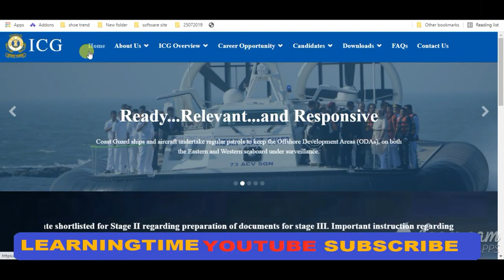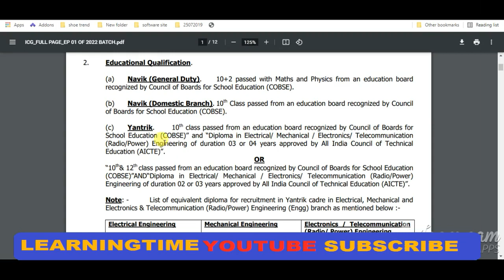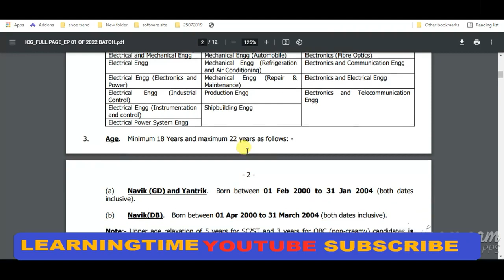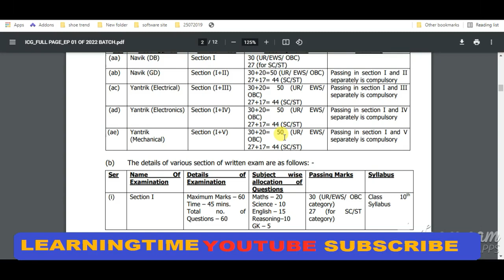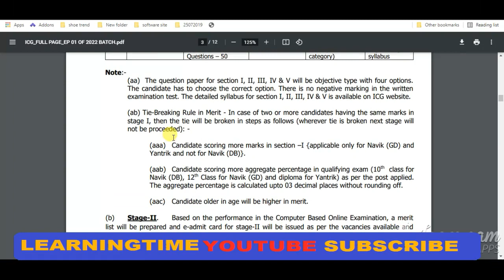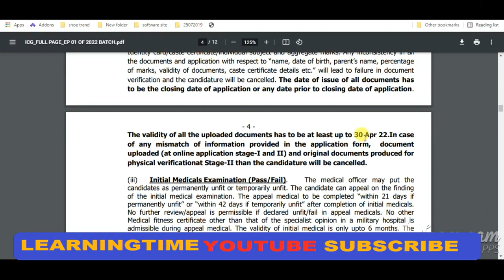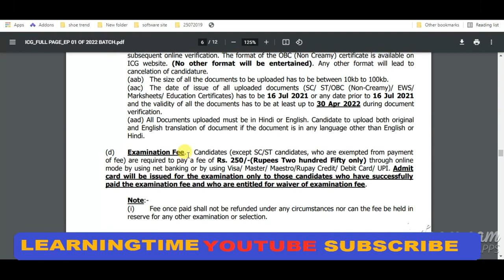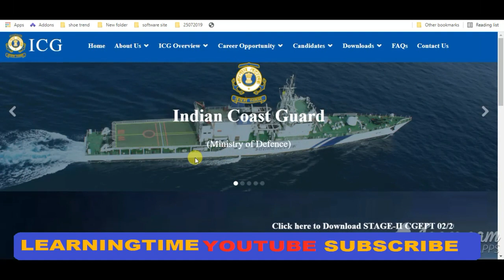Join Indian Coast Guard Recruitment 2021 | ICG Yantrik / Navik 01/2022 Bharti Online Form 2021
The Indian Coast Guard (ICG) has released the Stage-II admit card for recruitment to the post of Navik (General Duty), Navik (Domestic Branch) and Yantrik. Candidates who have been declared qualified in ICG Phase 1 examination can download ICG Stage-II admit card from the official website joinindiancoastguard.cdac.in till July 3 by 5.00 PM.

Indian Coast Guard Are Invited to Online Application Form for the Recruitment Post of Navik GD, Navik Domestric Branch and Yantrik Recruitment 2021. Those Candidates Are Interested to the Following Recruitment Can Read the Full Notification Before Apply Online.